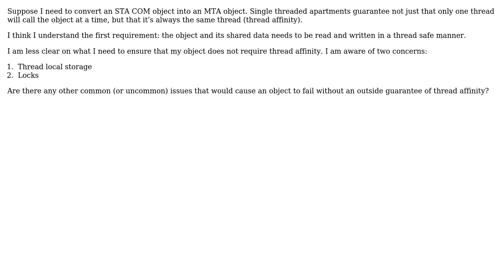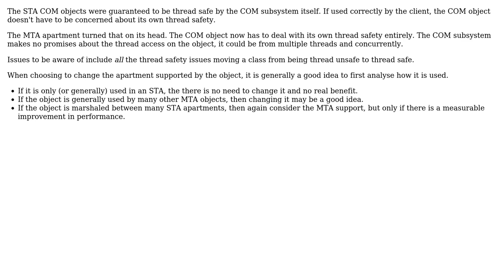Eliminating thread affinity requirements when converting an STA COM object into an MTA COM object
Software Engineering: Eliminating thread affinity requirements when converting an STA COM object into an MTA COM object

With thanks & praise to God, and with thanks to the many people who have made this project possible! | Content (except music & images) licensed under CC BY-SA | Music | Images & others | With thanks to user Niall user Anonymous Coward and the Stack Exchange Network Trademarks are property of their respective owners. You are responsible for your own actions.